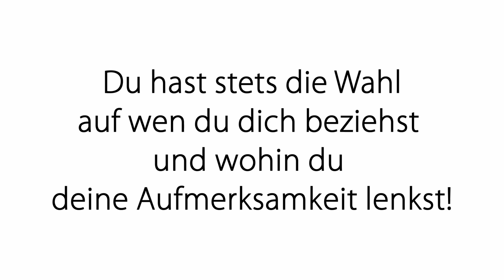Impulsmeditation: Heile deine Beziehung - trenne dich von Expartnern ab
Hast du dich in deiner aktuellen oder auch deinen ehemaligen Beziehung verausgabt? Hast du das Gefühl, dich nicht mehr wirklich beziehen oder binden zu können? Löse alte Bindungen wirksam auf und erlebe so eine neue Qualität in deiner Beziehung.

Diese Meditation ersetzt keinen Arzt - oder Psychologenbesuch! Die Anwendung erfolgt auf eigene Verantwortung. Die Begriffe "Heilung" und "Sexualität" sind nur im energetischen Sinne zu sehen!